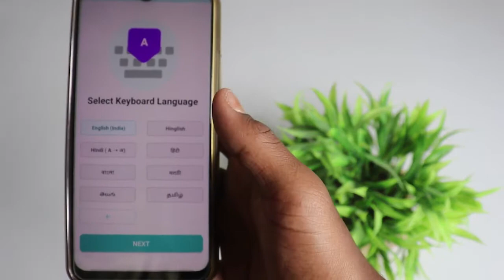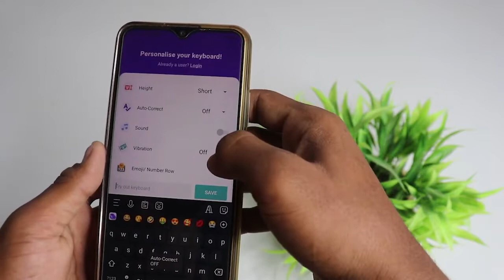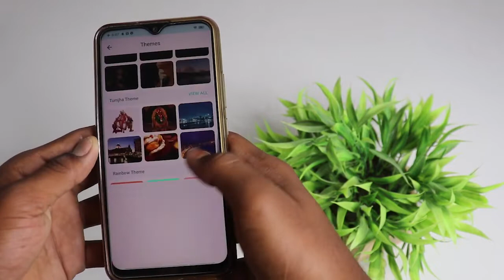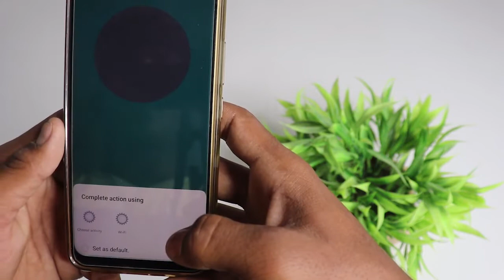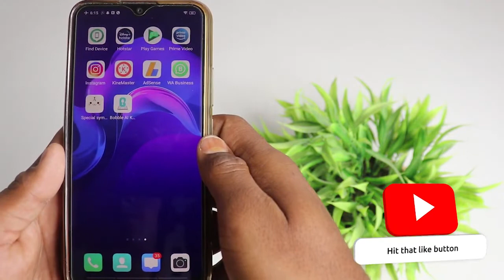Best Keyboard App For Android | Mobile Keyboard இப்படி கூட பண்ணலாமா | Few Tech Sandy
என்னோட வீடியோக்களை தொடர்ந்து பார்த்து ஆதரவு கொடுக்கும் நண்பர்களுக்கும் நன்றி !!! நமது சேனலுக்கு சென்று பயனுள்ள வீடியோக்களை பார்க்கவும்